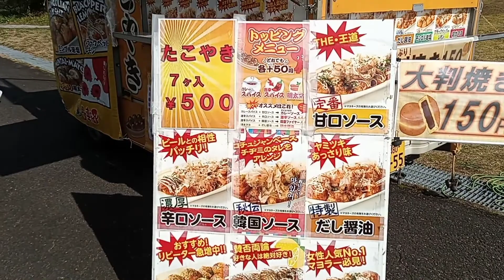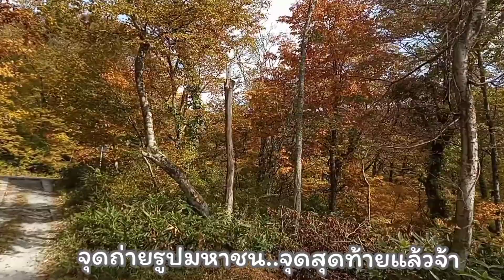ญี่ปุ่นฤดูใบไม้เปลี่ยนสี กับแม่บ้านไทยในญี่ปุ่นและครอบครัว